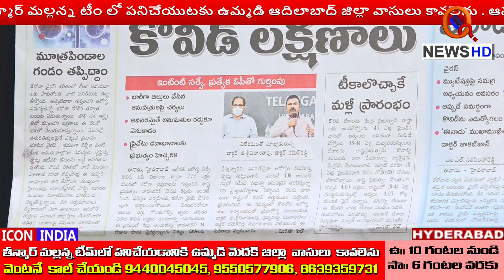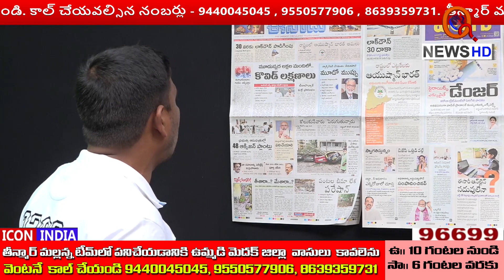ఆ దోపిడీ లెక్క తీయండి...